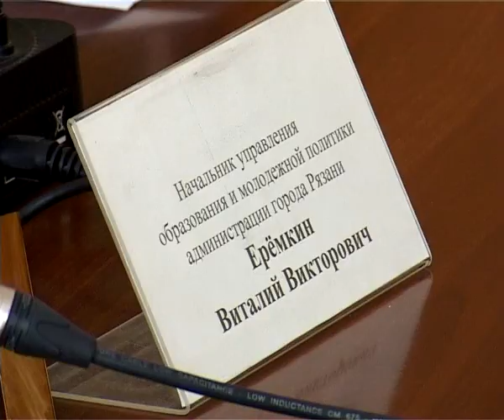В Рязани объединяются 25-ая и 19-ая школы